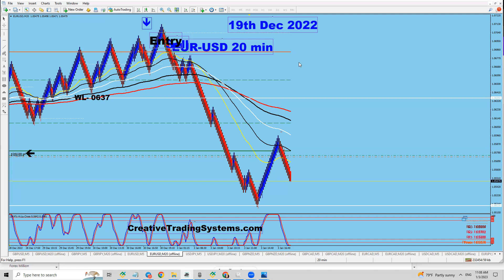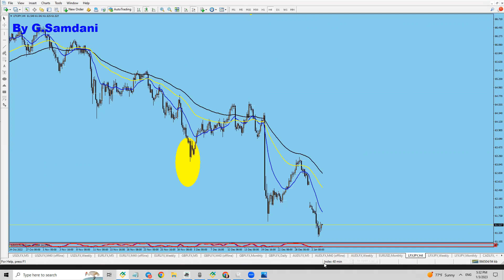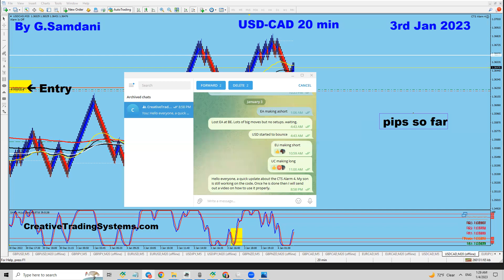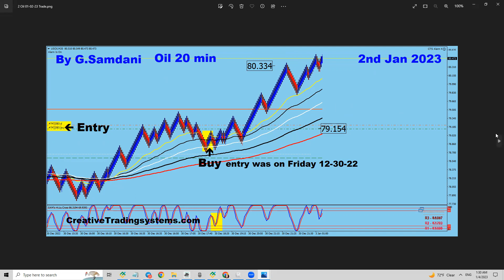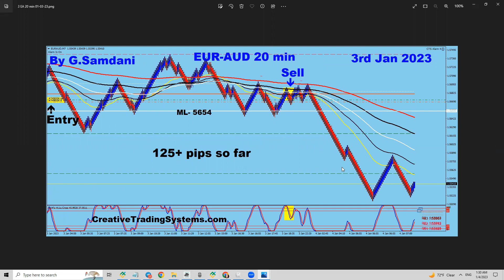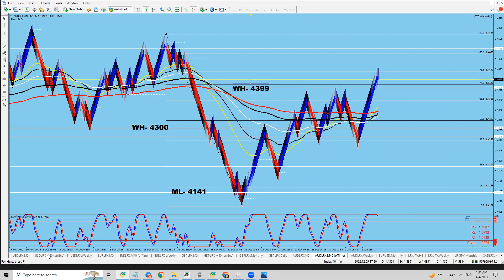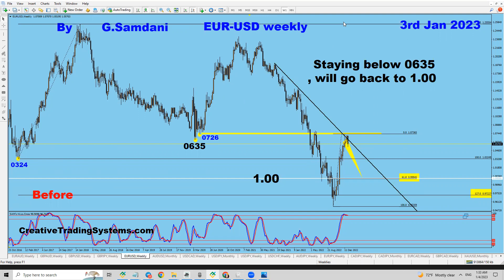Forex, Watch EUR-AUD Trade Taken LIVE From Entry To Exit on January 3, 2023 for 125+ Pips + Gold